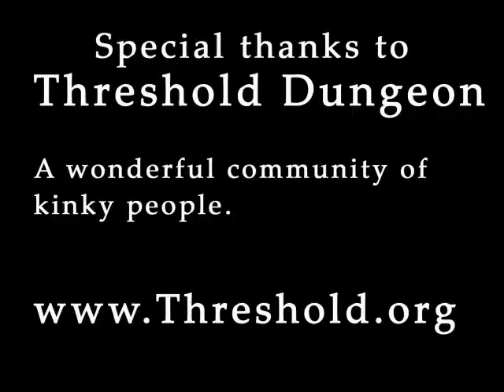Internet Grammar Nazi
Because they suck. that's why...lol

If you want to know more about Count Boogie...please go to...